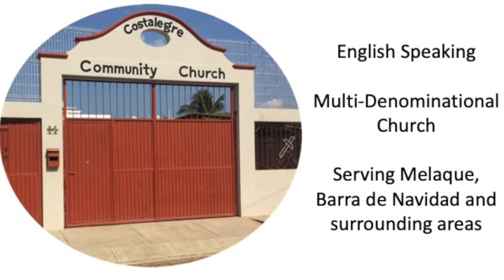Cultural Awarness Property Ownership Mexico Jan 26 2023 Att 70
A question and answer session on some of the issues that maybe encountered when non nationals of Mexico (north of the border people) purchase properties in Mexico and outlining their rights of ownership.